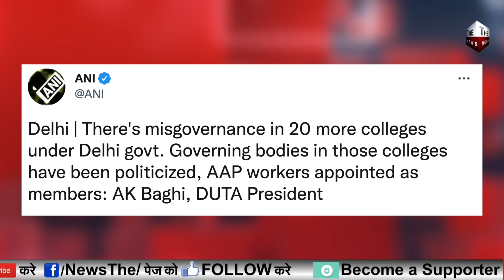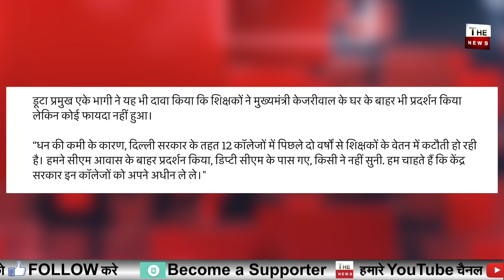Kejriwal की रेवड़ी ने खजाना किया खाली प्रोफेसर Modi की शरण में दिल्ली के प्रोफेसर बोले मोदी जी बचाओ